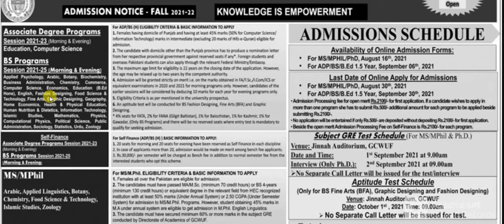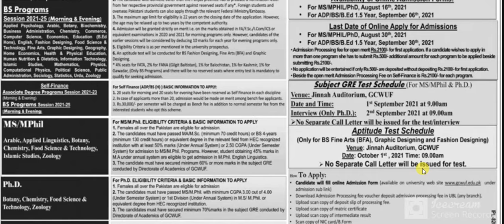Government College University Faisalabad Admission 2021 Last Date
Admissions | GCUFAdmissions | GCUF
gcuf.edu.pk
MA Msc Admission 2021 Schedule GCUF Faisalabad - LearningAll
MA Msc Admission 2021 Schedule GCUF ...
GCU Faisalabad Masters MS MPhil Admission 2021 Last date Dealine
GCU Faisalabad Masters MS MPhil ...
eduvision.edu.pk
GC University Faisalabad GCUF Admission 2021 Apply, Fee Structure and Merit  List Online – AdmissionPK
GC University Faisalabad GCUF Admission ...
Government College University Faisalabad(GCUF) Admission Fall Semester 2021
Admission Fall Semester 2021
GC University Faisalabad Admission 2021 Form Last Date, Criteria
GC University Faisalabad Admission 2021 ...
GCUF Admission 2021 in Weekend Programs, Schedule & Entry Test Result
GCUF Admission 2021 in Weekend Programs ...
studysolutions.pk
Admission open in GCuF. - GC University, Faisalabad | Facebook
GC University, Faisalabad ...
GC University Faisalabad Admission 2018 Form, Last Date
GC University Faisalabad Admission 2018 ...
GCUF | Government College University Faisalabad
Government College University Faisalabad
gcuf.edu.pk
GC University Faisalabad Spring Admission 2019 Form, Last Date
GC University Faisalabad Spring ...
talib.pk
GC University Faisalabad Offer Short Courses 2020
GC University Faisalabad Offer Short ...
GC University Faisalabad Admission 2021 Last date to Apply Fee Structure
GCU Faisalabad Admission 2021 in Distance Learning Programs
GCU Faisalabad Admission 2021 in ...
arqumhouse.edu.pk
GCUF Short Courses Admission 2021 For Matric and Intermediate Students
GCUF Short Courses Admission 2021 For ...
gotest.pk
GC University Faisalabad Admissions Open 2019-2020
GC University Faisalabad Admissions ...
Government College University Faisalabad Admission 2021 LLB, LLM
Government College University ...
GCUF University Faisalabad Admission Fall 2021 Form Online Registration  Last Date Eligibility
GCUF University Faisalabad Admission ...
gotest.pk
gcuf.edu.pk
GCUF Sahiwal BS Undergraduate Admission 2020 Last date Dealine
GCUF Sahiwal BS Undergraduate Admission ...
eduvision.edu.pk
GC University Faisalabad Admission 2021 Last Date and Fee Structure
Gc university Faisalabad private admission - 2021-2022 StudyChaCha
Gc university Faisalabad private ...
GCUF Admissions 2021 M.Phil & PhD Last Date, Fee Structure & Apply Online
GCUF Admissions 2021 M.Phil & PhD Last ...
GCU Faisalabad MS, M.Phil and PhD Admission 2018 Form, Schedule
GCU Faisalabad MS, M.Phil and PhD ...

last date gcuf admission

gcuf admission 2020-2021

gc university faisalabad
GCU Faisalabad Admission 2020 Inter FSc, Ics, Icom
GCU Faisalabad Admission 2020 Inter FSc ...
Registration | Annual System | GCUF
gcuf.edu.pk
GCU Faisalabad MASTER (MA / MSc) Admission 2020 Last date Dealine
GCU Faisalabad MASTER (MA / MSc ...
eduvision.edu.pk
Government College University Faisalabad GCUF BS Admission 2021 (Morning &  Evening)
Government College University ...
studysolutions.pk
GCUF – Govt College University Faisalabad Admissions and Merit List 2017 |  PAKWORKERS
Govt College University Faisalabad ...
Gcuf BS Admission open 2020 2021 | Government University Faisalabad Admission 2021#Gcuf,Faisalabad - YouTube
Gcuf BS Admission open 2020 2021 ...
BA / Bsc / B.com / MA / Msc Admission in GCUF - Apply Online | CSS  Aspirants Books Shop
BA / Bsc / B.com / MA / Msc Admission ...
mohsinrazanadeem.stream
Gc University Faisalabad Weekend Programs 2021 Entry Test Result
Gc University Faisalabad Weekend ...
GCUF Merit List 2020 Released - GCUF Merit List (Out), Government College  University Faisalabad BS Merit List
GCUF Merit List 2020 Released - GCUF ...
GCUF, Faisalabad Weekend Programs Admissions 2021 | WebStudy
GCUF, Faisalabad Weekend Programs ...
webstudy.pk
Fee Structure - GCU Faisalabad (GCUF)
paked.net